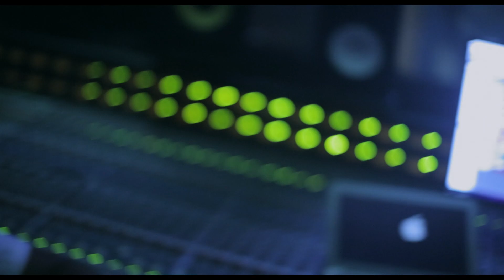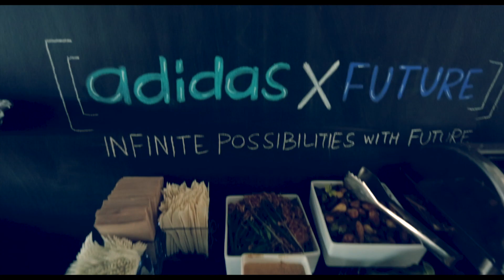Future - Second Time Around [VLOG]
Directed by Rick Nyce for Freebandz Films